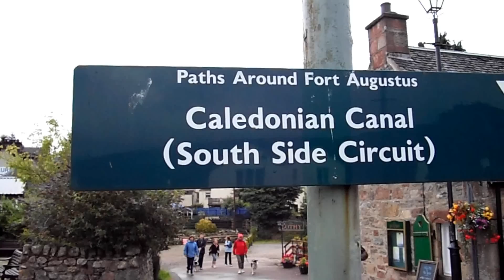Highlands - No Norte da Escócia #3: Elevador Para Barcos em Fort Augustus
PORTUGUÊS: Parte 3: Fort Augustus! Highlands, ou "terras altas", é uma região no norte da Escócia com muitas montanhas, lagos e mais montanhas. Existe poucas cidades e vilas e passeando por essa região o que voce mais vê é verde. Saimos de Edimburgo num desses tour de 1 dia. Pena que o clima não colaborou, mas é um passeio obrigatorio pra quem vem a Edimburgo! Nos fomos pela Grey Line.

ENGLISH: finally we went to the Highlands, in the North of Scotland. The weather didnt help but we saw lots of montains, lakes and more montains, in this one day trip!